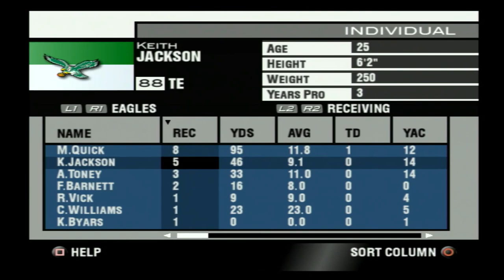Madden NFL 2004 Historic Teams - 1994 Dallas Cowboys vs. 1990 Philadelphia Eagles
NFL exhibition rivalry game based on Week 9 of the 2023 NFL Season between the Dallas Cowboys @DallasCowboys & the Philadelphia Eagles @eagles celebrating the 20 year anniversary of Madden NFL 2004. @NFL @NFLVault @EAMaddenNFL

Pro Bowlers:
QB Troy Aikman
RB Emmitt Smith
FB Daryl Johnston
WR Michael Irvin
TE Jay Novacek
OL Nate Newton
OL Mark Stepnoski
OL Mark Tuinei
DL Charles Haley
DL Leon Lett
S Darren Woodson

Pro Bowlers:
QB Randall Cunningham (Bert Bell Award)
TE Keith Jackson
DE Reggie White
DT Jerome Brown

Check out Madden NFL 2004 Cards

God bless!